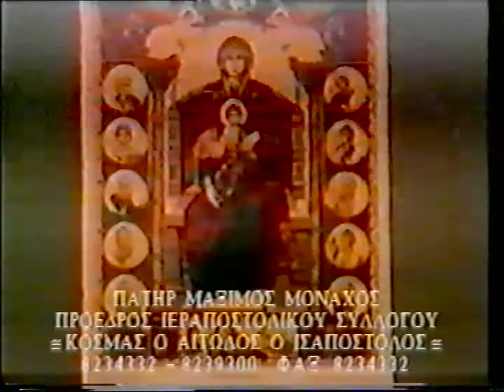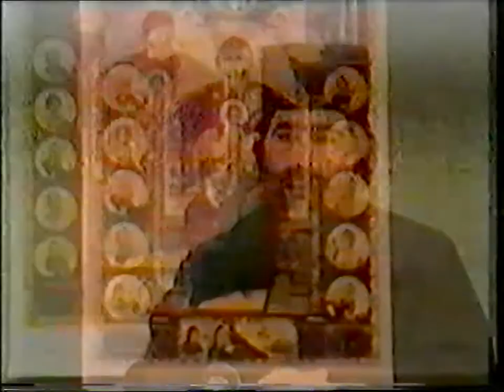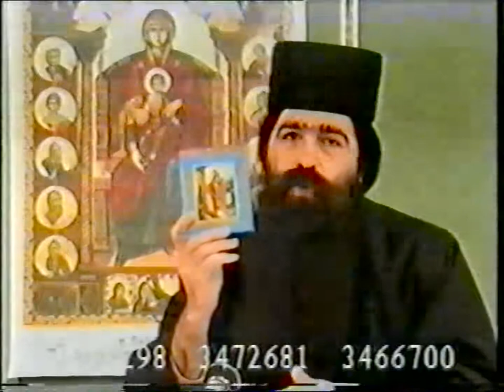ΠΑΤΗΡ ΜΑΞΙΜΟΣ ΒΑΡΒΑΡΗΣ 5-3-95' 'ΠΕΡΙ ΜΑΓΕΙΑΣ'